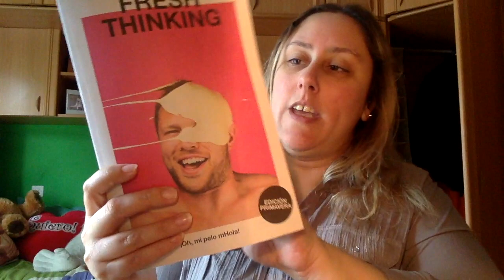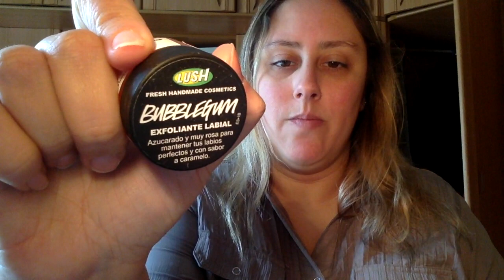Haul Lush Mayo